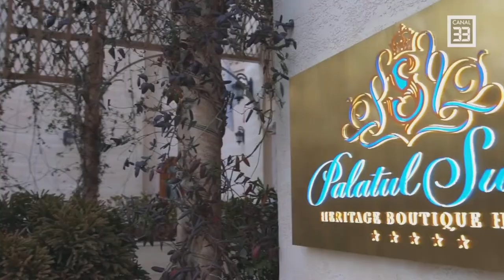Cat Business și Cat Woman în vremea pandemiei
BUSINESS WOMAN în direct la Canal 33
cu Cristina Turnagiu Dragna, alături de Clara Rotescu, fashion designer